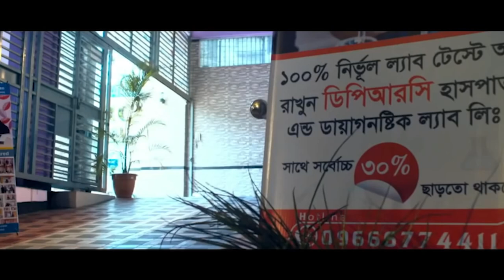আমার কাছে মনে হচ্ছে আমি ব্যথার কারাগার থেকে বের হইছি । Rheumatoid Arthritis with disabilities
আমার কাছে মনে হচ্ছে আমি ব্যথার কারাগার থেকে বের হইসি । Rheumatoid Arthritis with disabilities